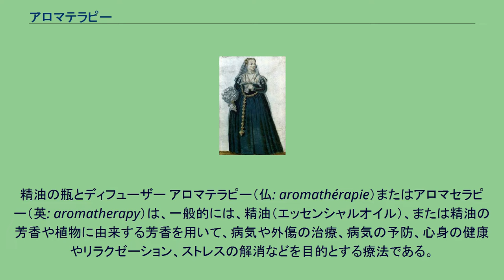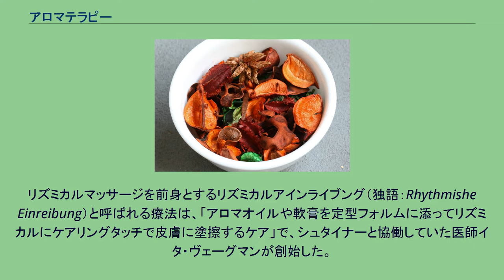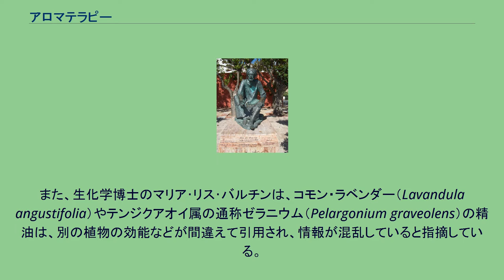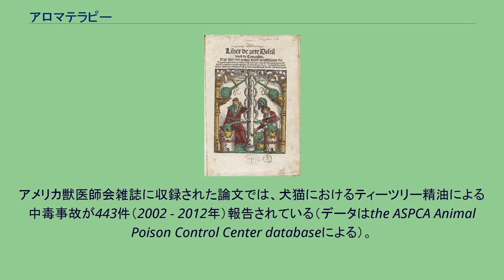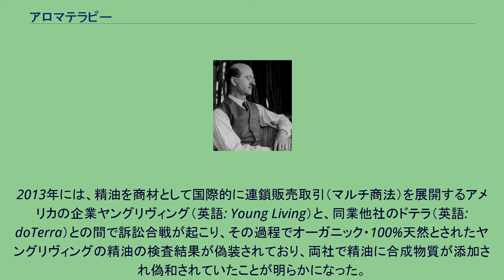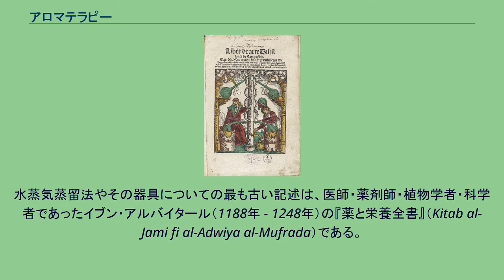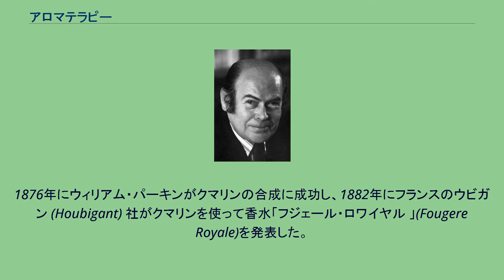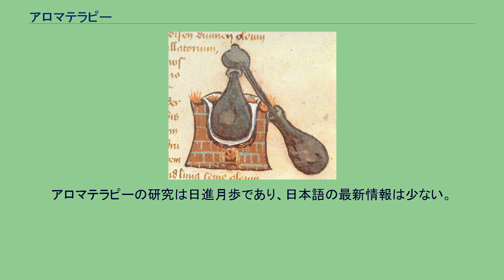アロマテラピー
精油の瓶とディフューザー アロマテラピー（仏: aromathérapie）またはアロマセラピー（英: aromatherapy）は、一般的には、精油（エッセンシャルオイル）、または精油の芳香や植物に由来する芳香を用いて、病気や外傷の治療、病気の予防、心身の健康やリラクゼーション、ストレスの解消などを目的とする療法である。
芳香療法、香料治療とも。
実際様々な方法で用いられている。
ムード作りのインテリアの一種としても使われている。
使用される精油は植物に由来する揮発性の油で、それぞれ特有の芳香を持ち、生物活性が科学的に認められるものもある。
精油を使った医療は、アラビアやヨーロッパで昔から行われている伝統医学・民間療法のひとつである。
1990年代以降世界的に普及した。
ストレス、うつ病、不安、睡眠の質、月経困難症、女性の性欲の刺激、疼痛にに有効であるとシステマティック・レビューにより示され（がんの疼痛は緩和しないようである）、殺菌作用を持つ精油は、石鹸などに配合されたり、歯科などでも模索されている。
現代では、自己管理の健康法としても用いられている。
精油を用いるアロマテラピーは、植物療法あるいはハーブ医学から派生したもので、錬金術と深く関係して発展した。
アロマテラピーという言葉は、1930年頃にフランスの調香師・香料研究者のルネ＝モーリス・ガットフォセが、アロマ（芳香）とテラピー（療法）を組み合わせて作った造語である。
ガットフォセのアロマテラピーは、香料を使った療法であったが、その治療効果に香りは関係なかった。
また彼は、近代科学を疑う自然運動家ではなく、アロマテラピーを一つの新しい見込みのある療法として医者に推奨していた。
日本には、江戸時代に西洋医学が伝わった際に、精油を用いた医療が伝わり、蘭方で精油が薬として利用された。
「アロマテラピー」の呼称では、1980年代に「イギリスからの自然派美容マッサージ」という形で導入されたため、現在の日本では医療という認識は薄い。
日本語では芳香療法と訳されることが多いが、元々は精油を薬剤として用いる薬物療法を指しており、フランスでは現在もこの意味で使われる。
イギリスに伝わって精油を使った美容法などが「アロマセラピー」と呼ばれるようになり、のちに精油の香りを嗅いで体と心を癒す感覚療法（嗅覚療法）、リラクセーション法なども含まれるようになった。
アロマテラピー（アロマセラピー）の定義はあいまいかつ多様である。
現在日本では、広くはアロマコロジー（芳香心理学）、美容を目的とする行為、ただ精油の香りを楽しむ行為なども含まれる。
日本では精油業者や美容業界の主導で広まり、趣味や美容法、リラクゼーション法の一種として、女性を中心に人気を得ている。
医療の分野では補完・代替医療のひとつとして知られる。
病気の予防、通常の治療の補助的療法として利用され、介護や看護の場面で行われたり、病室の環境改善に用いられることもある。
発祥の地であるヨーロッパでも、治療の主な手段となることはほとんどない。
精油の医学的利用の研究者は少ないが、2009年には臨床研究は徐々に増えてきているとも伝えられる。
ティーツリーなどのいくつかの精油は抗微生物活性が認められているが、真菌、細菌、ウイルスに対する臨床研究は依然として十分ではない。
一般書籍でいわれる精油の効能は、科学的に証明されていないものが多い。
また、精神に関わる形而上学的な領域にも取り入れられたため、精油を植物の精髄である神聖な医薬品とみなしたり、他の伝統医学の理論を援用し、心身だけでなく魂の健康を目指すスピリチュアルな施術者もいる。
アラビアやヨーロッパでは、伝統的に精油が医療に用いられていた。
1930年頃にフランスの調香師・香料研究者ルネ＝モーリス・ガットフォセが、精油を使った療法を「アロマテラピー」と名付け、1937年に精油の医療面での利用に関する本Aromathérapie – les huiles essentielles hormones végétales を刊行した。
「アロマ」は「芳香」（ギリシャ語：ἄρωμα, ラテン語：arôma）、「テラピー」は「療法」（ギリシャ語：θεραπεία, ラテン語：therapeia）で、「アロマテラピー」はこのふたつを組み合わせた造語である。
英語では「アロマセラピー」（英: aromatherapy）となる。
医学博士の鳥居鎮夫は、「精...